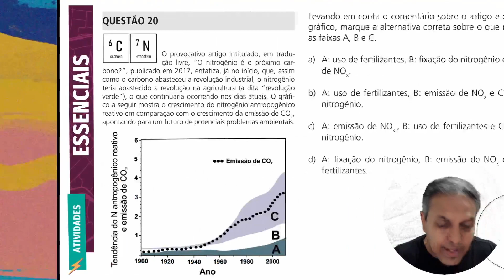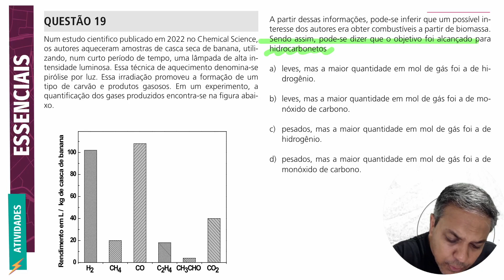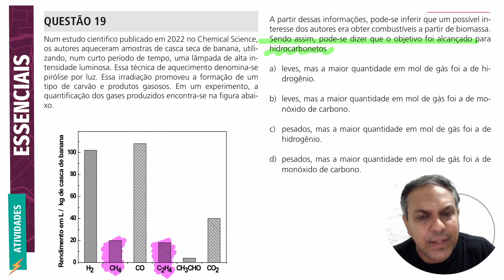Unicamp 2023 Questão 19